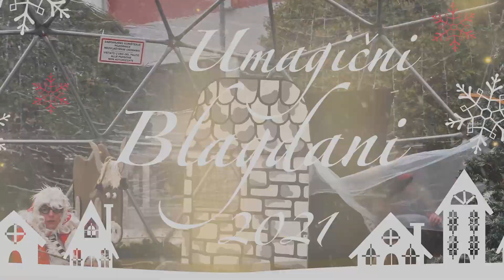Umagični blagdani 2021. - Natale Umagico 2021